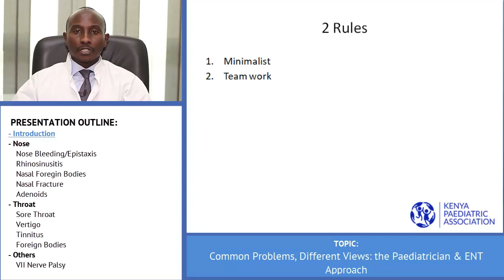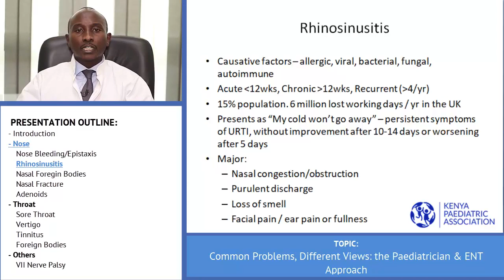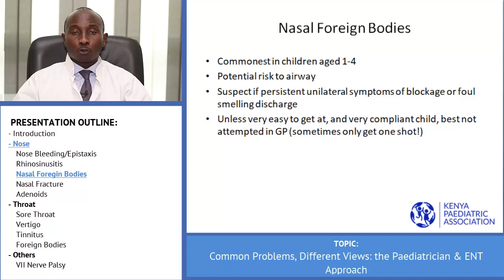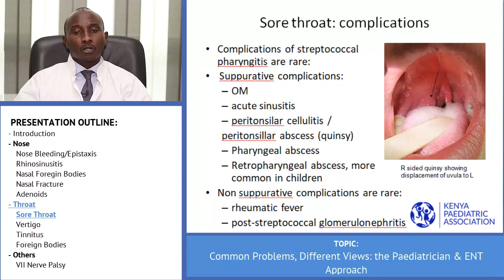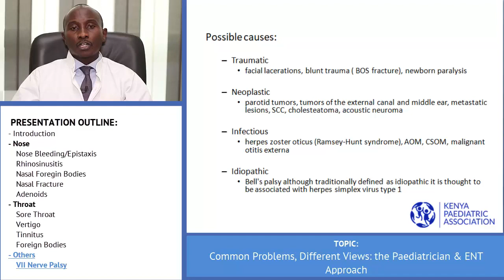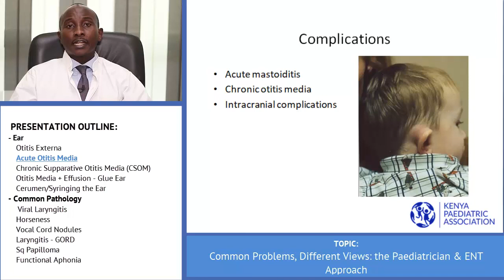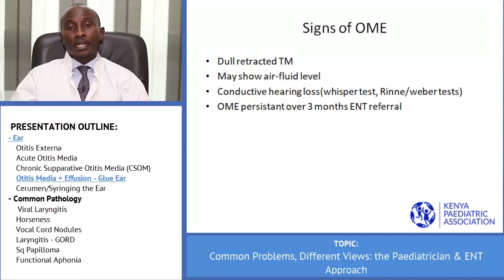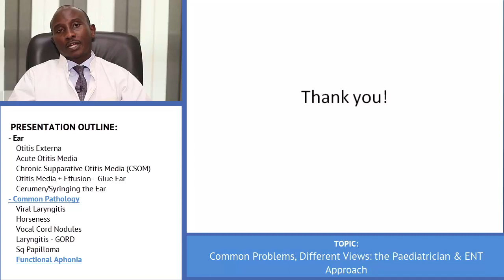Common Problems, Different Views The Paediatrician & ENT Approach by Dr Wahome Karanja for KPA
Courtsey of KENYA PAEDIATRIC ASSOCIATION-KPA